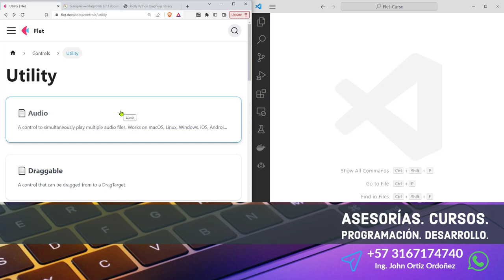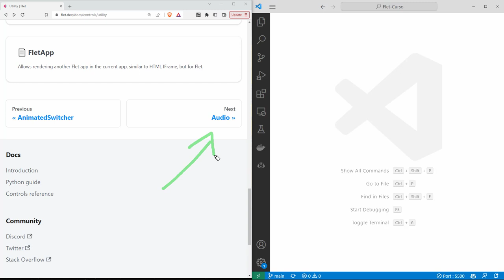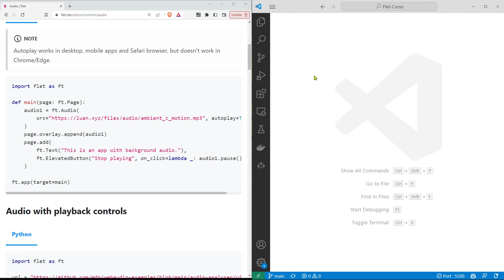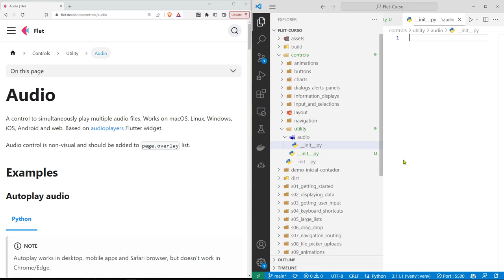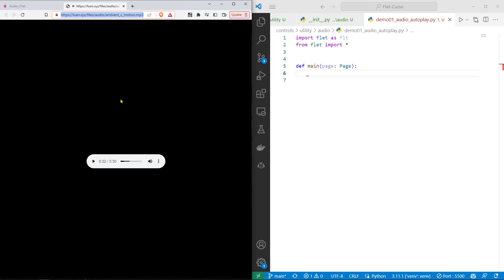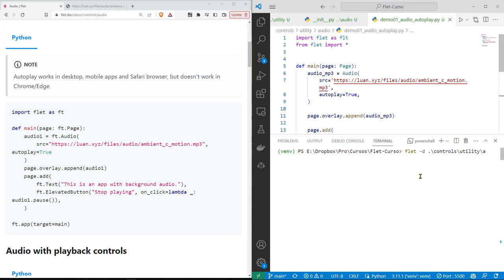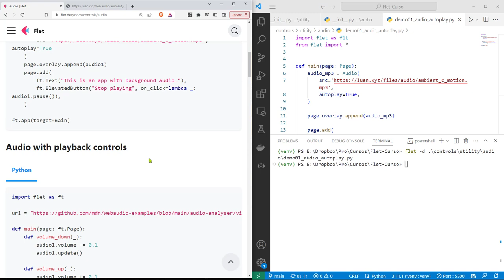Flet Curso: 186 INTRO a Controles Utilitarios - Reproducción Automática de Audio